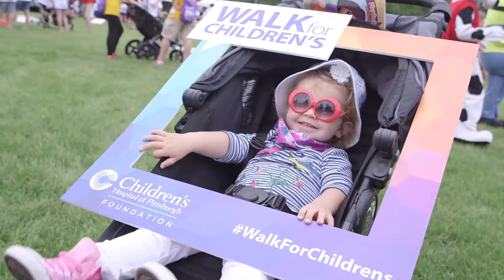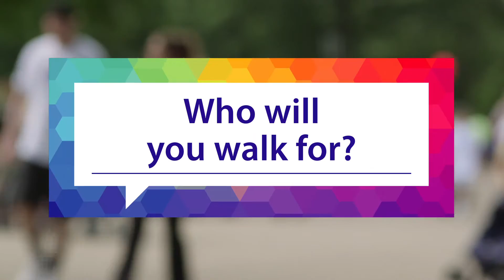Walk for Children's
Children's Hospital of Pittsburgh Foundation hosted its Second Annual Walk for Children's on June 3, 2017.